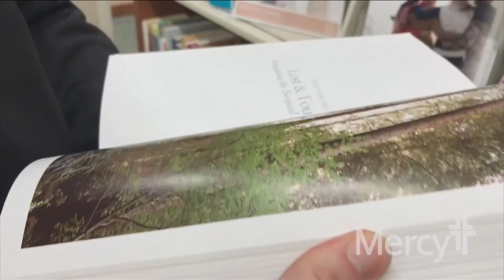Faith in our Hometown - For the Love of Kids, A Collaborative Effort to Feed the Kids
Guest - Ivy Hagedorn, Market Coordinator, Joplin Empire Market